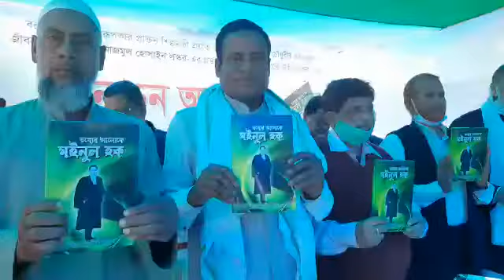Ex Minister Moinul Haque Choudhury's Biography/তথ্যের_আলোকে_ম‌ইনুল_হক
Hon'ble MLA Karim Uddin Barabhuiyan's hand was finally released তথ্যের_আলোকে_ম‌ইনুল_হক

After a long four decades, the informative biography of the late Moinul Haque Chowdhury was finally published.  তথ্যের আলোকে ম‌ইনুল হক